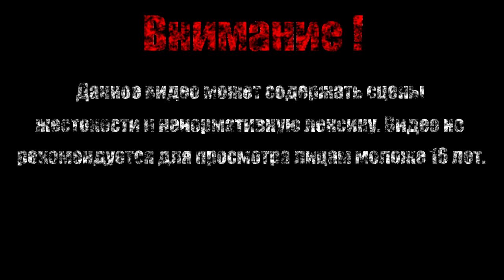Бытовуха【Far Cry 3】#18